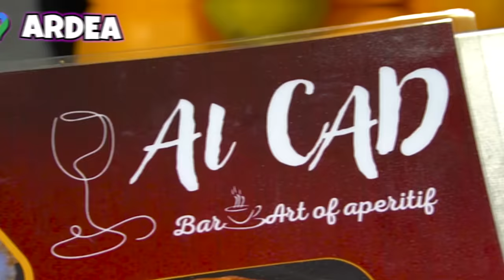MANGIO la TOP 5 dei PANINI del CAD BURGER! - (Mi hanno dedicato uno SMASH)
“MANGIO LA TOP 5 DEI PANINI”

Ed eccomi qua ragazzi come ogni settimana pronto per affrontare un altro cheat meal!

Oggi sono stato invitato al "Cad Burger", un locale situato ad Ardea nella periferia di Roma specializzato nei Smash Burger!

I titolari di questo posto, conoscendo i miei peculiari gusti, hanno studiato un panino chiamato "Hungry Burger" che avrò piacere di gustare solo dopo avere aperto lo stomaco con la TOP 5 dei loro panini!

Considerando che un panino del Cad Burger pesa in media 400 grammi, sarò riuscito a saziare il mio appetito senza avere avuto il bisogno di ordinare il dolce?

Ovviamente lo scoprirete solo gustandovi questa nuova succulenta food challenge!

Colgo l’occasione ancora una volta per ringraziare lo staff del “Cad Burger” di Ardea per avermi ospitato e per avermi fatto provare i suoi fantastici prodotti.

STAY FIT!! &
STAY HUNGRY!!